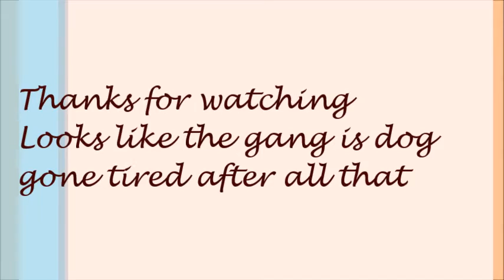German Shepherd Puppy Yakety Sax (Benny Hill Theme) Mount Shasta Dogs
Video of some Mount Shasta, CA hounds moving to the sounds of Yakety Sax.